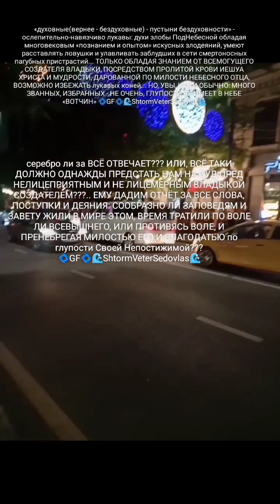JESUS GREECE БЛАГОВЕСТ💥ОПАСНЕЕ💥ВСЕГО для погибающих!!!👆📜🔍👀